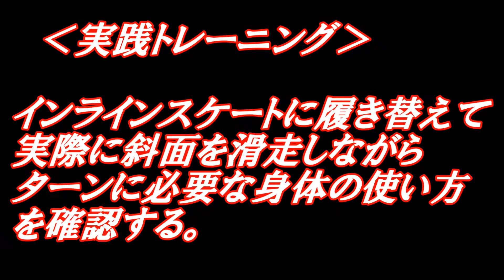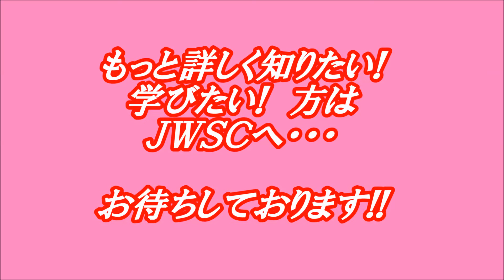スキーインストラクターコース インラインスケート授業【スキー・スノーボードの学校 JWSC動画:8】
スキー・スノーボードの学校　JWSC 全日本ウィンタースポーツ専門学校　『スキー専攻科インラインスケート授業』

今回はスキー専攻科のインラインスケート授業を動画でご紹介!!スキー経験者の学生達も今回のようなトレーニング授業は初めてという意見が多く基礎からしっかり学べます。スキー志望の方は必見です!